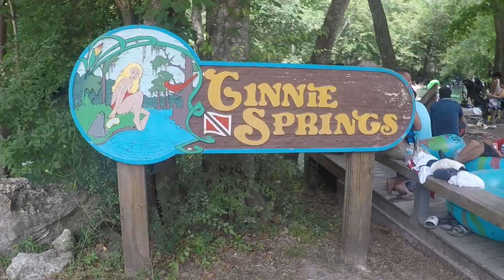The Best Place to Camp in Florida | The Jet Sisters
Want to go camping in Florida? Ginnie Springs is a must. Crystal clear springs, acres of camp sights and marshmallows!